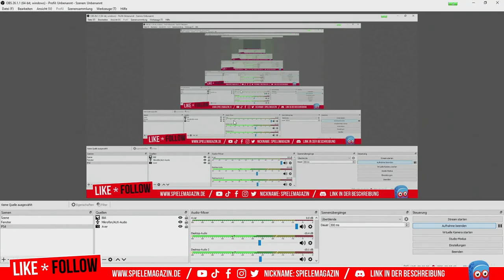Lets Play Chicory A Colorful Tale | Chicory - Eine farbenfrohe Geschichte Gameplay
In dem Chicory A colorful Tale Deutsch Gameplay zeige ich in rund 30 Minuten Gameplay wie sich das Game spielt und worauf man im Spiel achten muss. Und das tue ich natürlich wie immer, um in den kommenden Tagen einen Chicory A colorful Tale Spieletest schreiben zu können bzw. um ein SVSSWZ-Video hier auf Youtube veröffentlichen zu können. Sobald die Chicory A colorful Tale Review Deutsch fertig ist, veröffentliche ich dann hier auch nochmals ein passendes Chicory A colorful Tale Test Video hierzu auf diesem Channel.

Dementsprechend zeige ich in meinem "Chicory - Eine farbenfrohe Geschichte Gameplay Deutsch", ob sich das Game lohnt und welche Herausforderungen auf den Spieler warten. Schau dir also gerne mein Gameplay Chicory A colorful Tale Deutsch genauer an, wenn dich diese Art von Spiel begeistern könnte.

Das Chicory A colorful Tale Gameplay wurde in HD und (1080p) aufgenommen. Dass alle Mitspieler in Chicory A colorful Tale deutsch sprechen ist zwar unwahrscheinlich, aber unser Captain BäM! spricht deutsch (mit leichtem schwäbischen Akzent). Das Chicory A colorful Tale Gameplay Deutsch bleibt davon aber weitestgehend "unbelaschtet".

Lass mir ein Abo da, wenn Du mehr von "Chicory A colorful Tale Deutsch" sehen möchtest:

🔥 SPIELEMAGAZIN.DE:
Spielemagazin.de ist deine Gaming-Community. Finde neue Mitspieler für deine Games und erfahre in den Reviews, News und Videos mehr über dein nächstes Lieblingsspiel. Die Webseite bietet Reviews, News, veröffentlicht Interviews und produziert Gameplay Videos oder ein LetsPlay wie dieses hier zu Chicory .

👍 TRANSPARENZ:
Dieses Video enthält keine bezahlte Werbung wie Produktplatzierungen oder Empfehlungen. Der Key wurde vom Hersteller zur Verfügung gestellt.

* Wenn Du unsere Arbeit unterstützen willst, dann benutze beim Onlinekauf den obigen oder den nachfolgenden Partnerlink. Dir entstehen dadurch keine zusätzlichen Kosten. Vielen Dank.